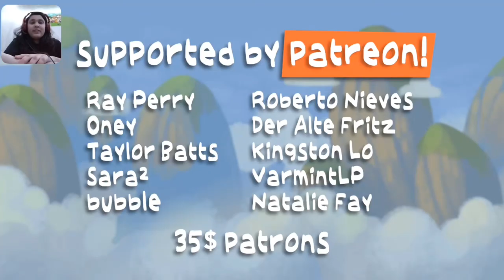KUZCOOO | @cas | The Ultimate "Emperor's New Groove" Recap Cartoon | (Reaction)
This is one of the top 5, definitely!